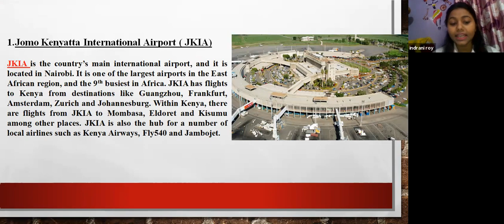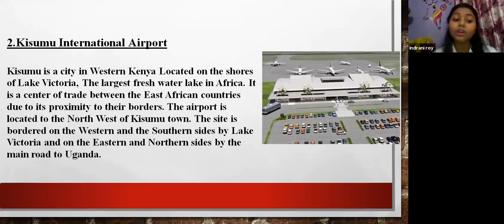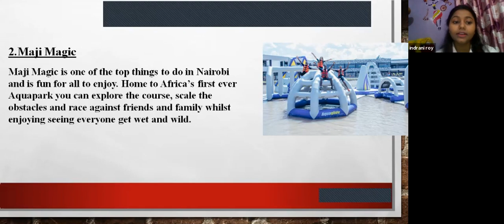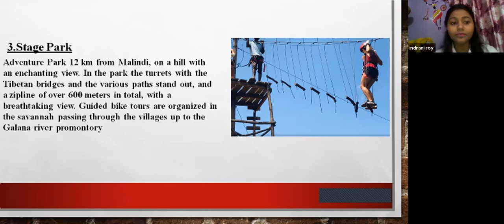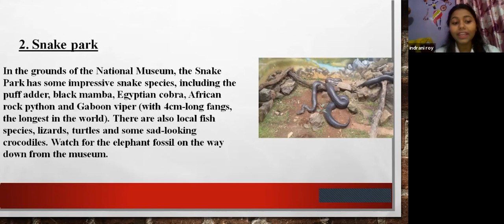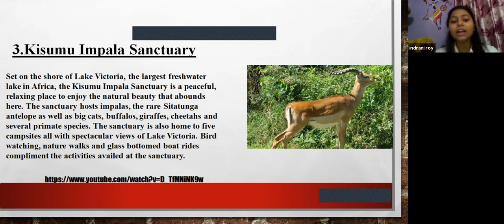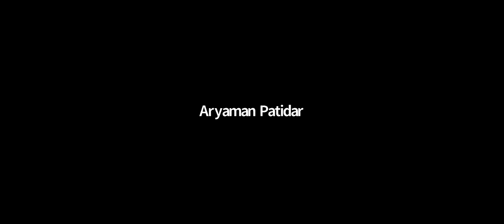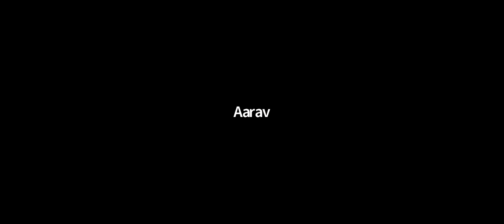Kenya Airports, Amusement Parks, and Zoo Tour 17 June 2021 with Indrani Roy Sonal Sharma Nisha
Kenya  Airports, Amusement Parks, and Zoo Tour 17 June 2021  with Indrani Roy Sonal Sharma  Nisha Gaur
Dear Visitors,

Bell Icon  🛎️